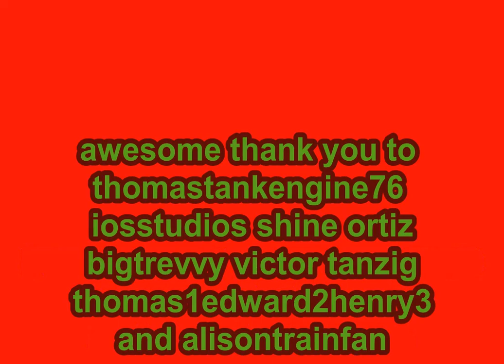toad stands by trainz remake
yeah i did a remake to toad stands near but with shine william and 17 in it

Awesome thank you to thomastankengine76 shine ortiz fuzzfuzz16 bigtrevvy sowhart alisontrainfan thomas1edward2henry3 and victor tanzig

trainz content by si3d sodor workshops wildnorwester the railway works tomkroutes shine ortiz me tidmouthworks thomastankengine76 tidmouthyard fuzzfuzz16 crosbytrainzworks and download station